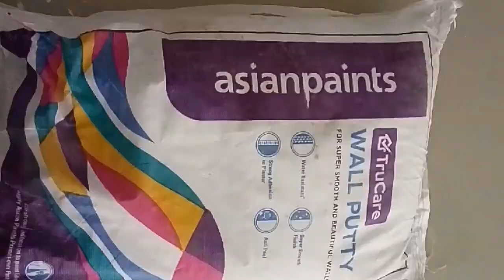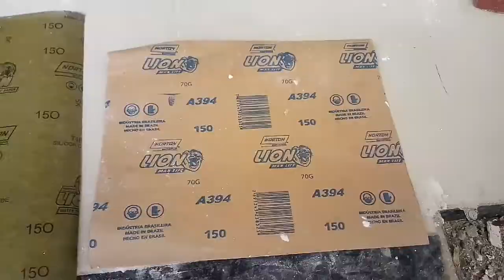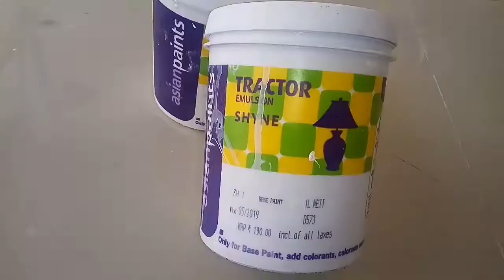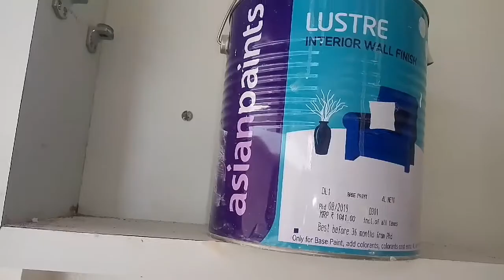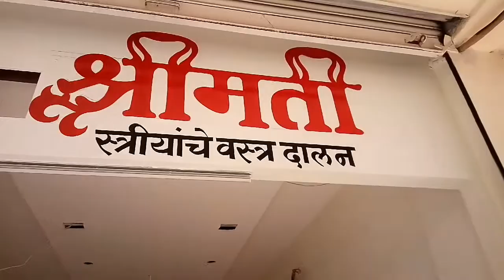Wall Putty And Luster Oil Based Painting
hi, am Samadhan Thorat
Samadhan Thorat Arts Channe me apka swagat hai aaj ham janege wall putty kaise bharte hai
 wall putty bharna shurvatse colors tak,bharna aur ghasai, praymar aur colors. Asha Hai yah video aapko Pasand Aaegi, wall putty and luster oil based painting thank you,
Samadhan Thorat arts

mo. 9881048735